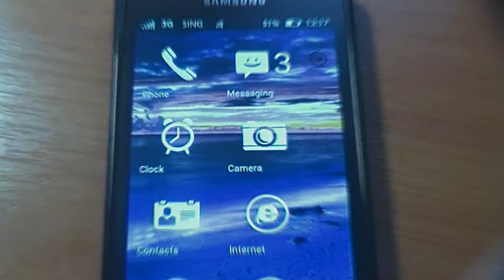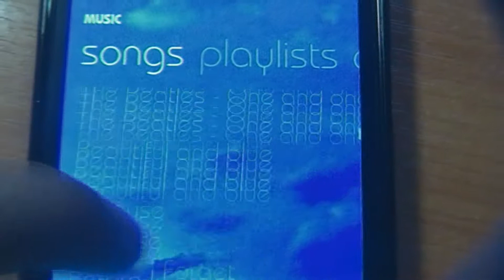WP7 style android phone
Showing off my WP7 style android phone.The phone is Samsung Galaxy S II.It is not a single app.I used different apps to create the best look.Enjoy